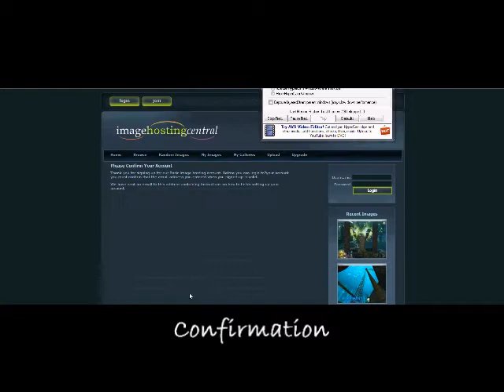central image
central walk through